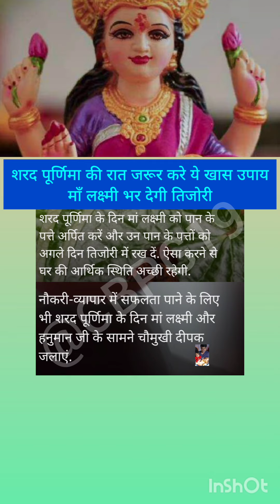शरद पूर्णिमा की रात जरूर करे ये खास उपाय माँ लक्ष्मी भर देगी तिजोरी